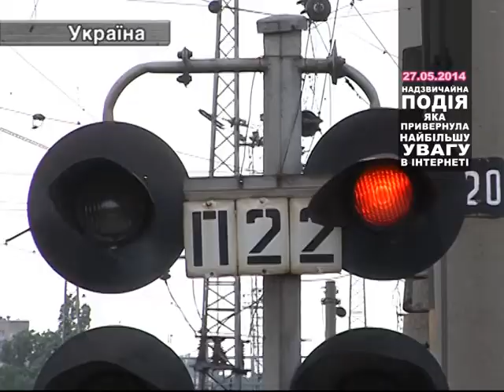Топ Новина. 27.05. Ситуація На Сході України.